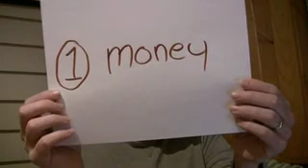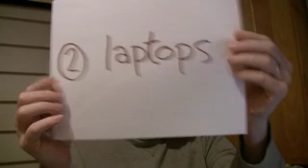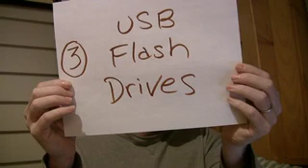Haiti 2010: NEEDS (#3)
Tim Falconer describes Waveplace's upcoming plans to help Haiti in coming weeks.